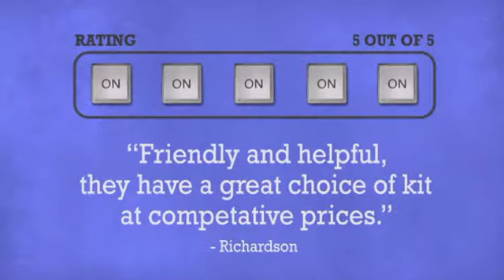Road Ready 4u 10u Slant Top Rack Case Deluxe RRM4U - DJkit.com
For more information on the Road Ready 4u 10u Slant Top Rack Case Deluxe RRM4U and to purchase from DJkit.com

Road Ready 4u 10u Slant Top Rack Case Deluxe RRM4U is brought to you